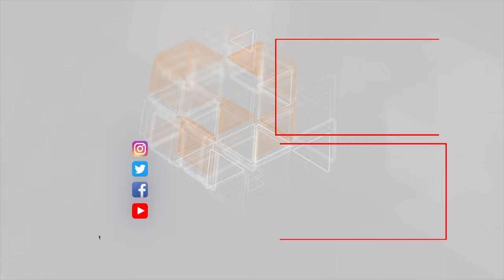Avstraliya koronavirus qurbanların sayı 6 nəfərə çatdı